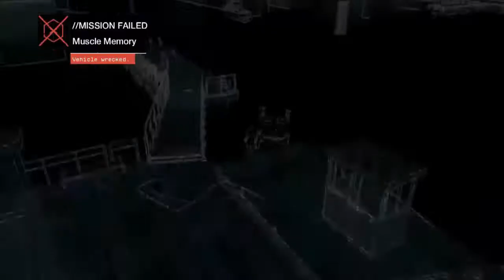Watch Dogs Realistic Failed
My PC Specs:
Processor: Intel Core i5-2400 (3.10 GHZ) (3.10 GHZ)
Ram: 12GB
Hard Drive: 930gb Total
DirectX Version: DirectX 11
Graphic Card: Radeon Rx 550 Series 4gb GDDR5 128 Bit

Age : 19